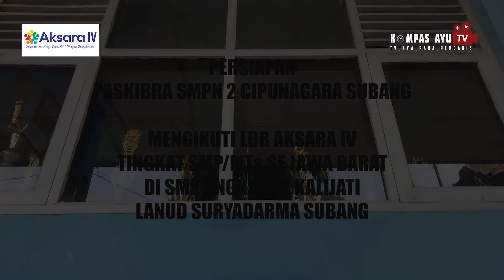SMPN 2 CIPUNAGARA SUBANG |ROAD TO LBB AKSARA IV | SMK ANGKASA 1 KALIJATI LANUD SURYADARMA SUBANG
Dukung Paskibra Sekolahmu Menjadi Juara Favorite Youtube di LBB Aksara IV Tingkat SMP/MTs Se Jawa Barat SMK Angkasa 1 Kalijati Lanud Suryadarma Subang yang akan dilaksanakan pada Hari Sabtu Tanggal 12 Februari 2022.
Caranya Subsribe Channel YouTube KOMPAS AYU TV Kemudian Tonton Sampai Selesai Paskibra Sekolah Favoritemu Kemudian Berikan Like, Comment, dan Share Videonya Sebanyak Banyaknya Agar Paskibra Sekolahmu Meraih Point Tertinggi Di Kategori ini.
Jangan lupa juga ajak teman-teman kamu semua ya untuk berpartisipasi.